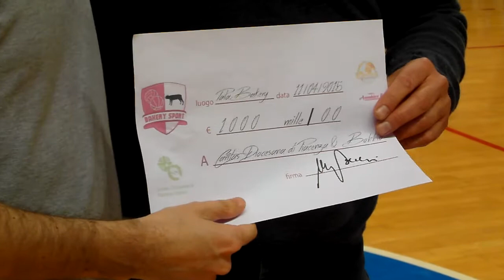lagrandesfida l'appuntamento finale dell'11 Aprile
Ultima puntata de lagrandesfida con Musetti e la consegna dei buoni da parte di Bakery e Amendolara alla Caritas